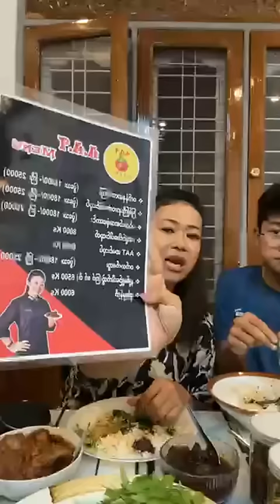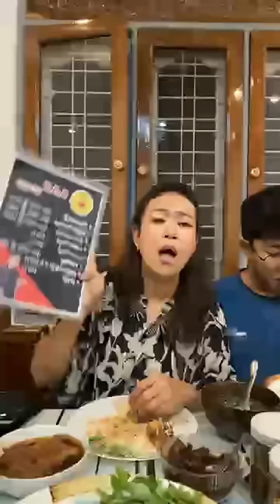တောဝက်သားဟင်း၊ ငါးကြင်းဖြူငါးဆားနယ်ဟင်း တွေရမယ်ရှင့် - မာစတာရှက်မအေးအေးသိန်း 😍❤